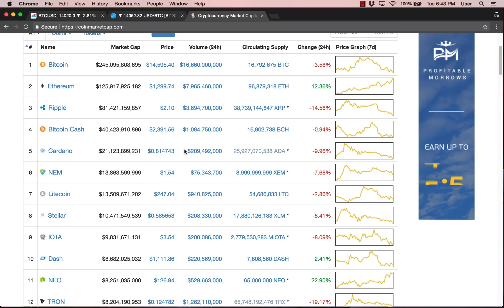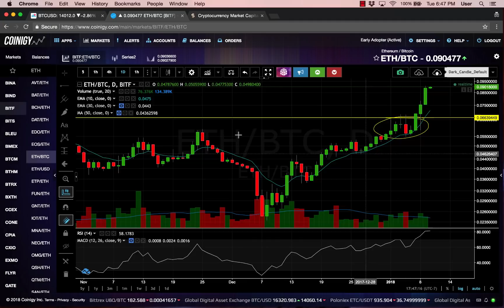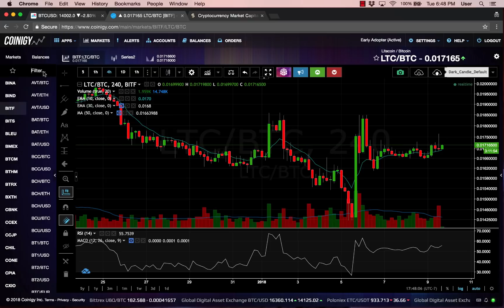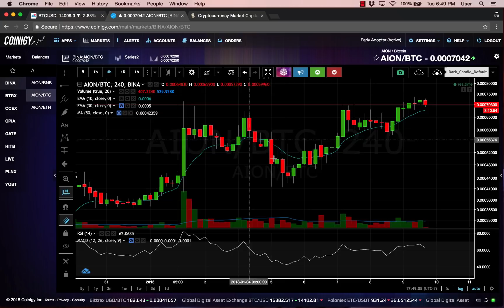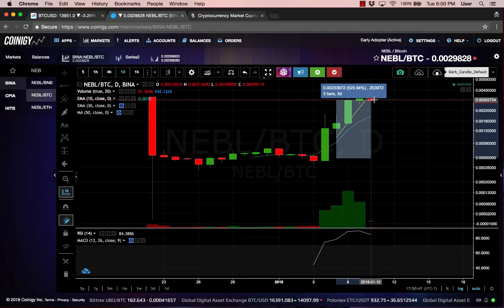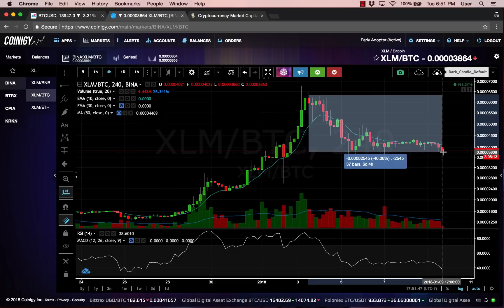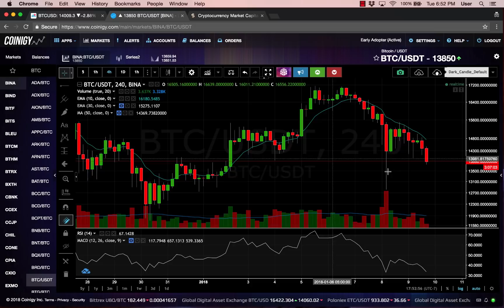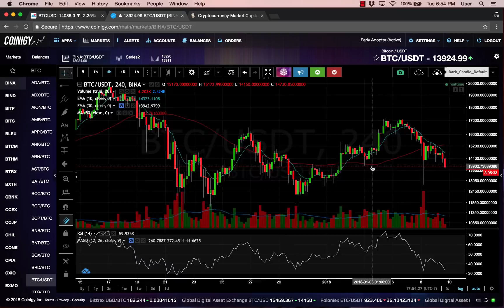Market Recap - Bitcoin Pulling Back but is the Low In? Alts Still Strong!!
Charts Reviewed:
BTC, ETH, LTC, NEO, AION, WABI, NEBL, SUB, QTUM, ICX

Bitcoin has been pulling in for the past few days but if you've been holding the right names, it's more than offset this pullback and we continue to see altcoins rotate with strength showing up in new names.

The high-fliers from last week such as Ripple, Tron & Lumens continue to slide while names like Neblio, ZeroX, NEO and ICON have been strong.